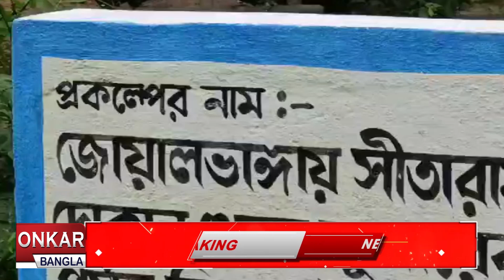ঝাড়গ্রামে পানীয় জলের ট্যাঙ্ক ভেঙে বিপত্তি, সরব বিজেপি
বছর ঘুরতে না ঘুরতেই হুড়মুড়িয়া ভেঙ্গে পড়লো কয়েক লক্ষ টাকা ব্যায়ে সোলার চালিত পাম্পের জলের ট্যাঙ্ক ,জলকষ্টে জোয়াল ভাঙ্গা গ্রাম।
নির্মাণ কাজে দুর্নীতির অভিযোগে সরব বিজেপি।